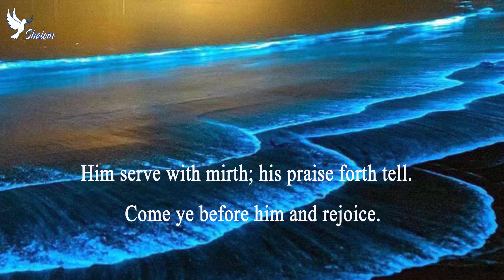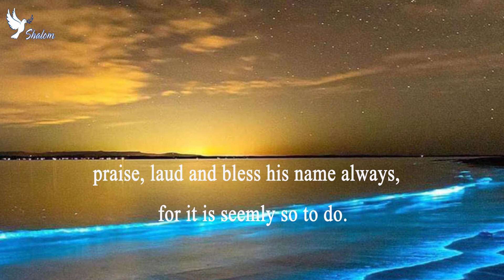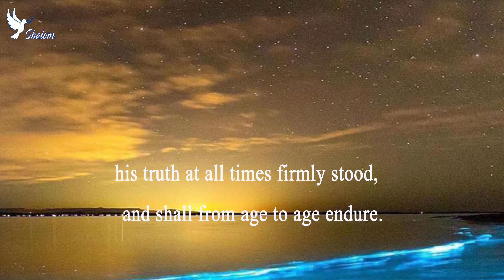All People That On Earth Do Dwell - TC 5 karaoke - Shalom Hymns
1. All people that on earth do dwell,
sing to the Lord with cheerful voice.
Him serve with mirth; his praise forth tell.
Come ye before him and rejoice.

2. Know that the Lord is God indeed;
without our aid he did us make;
we are his flock, he doth us feed,
and for his sheep he doth us take.

3. Oh enter then his gates with praise;
approach with joy his courts unto;
praise, laud and bless his name always,
for it is seemly so to do.

4. For why, the Lord our God is good;
his mercy is forever sure;
his truth at all times firmly stood,
and shall from age to age endure.